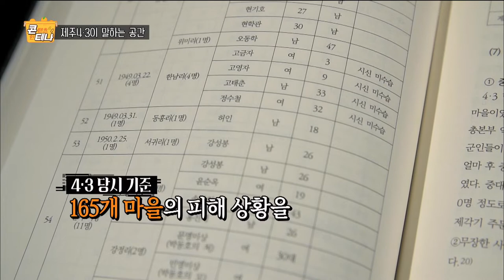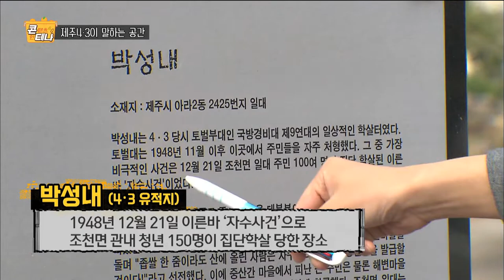콘테나 '제주 4.3 학살터의 기억' [KBS 제주]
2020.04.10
[제주 4.3 학살터의 기억]
16년 만에 발간된 제주 4.3 추가진상보고서
4.3 당시 기준 165개 마을의 피해 상황을
18개 유형으로 자세히 분류
"보고서에 우리 부모님과 마을이 포함되지 않았다"
총론적 성격의 4.3 진상조사보고서
피해실태를 구체적으로 확인한 4.3 추가진상보고서